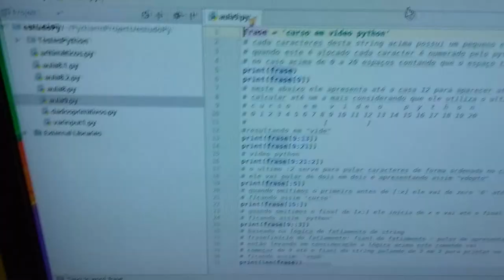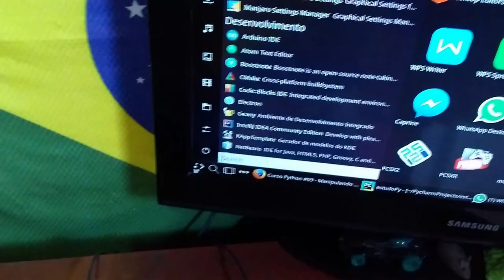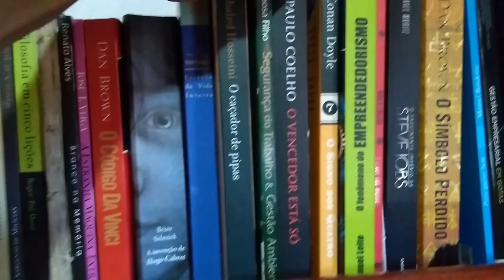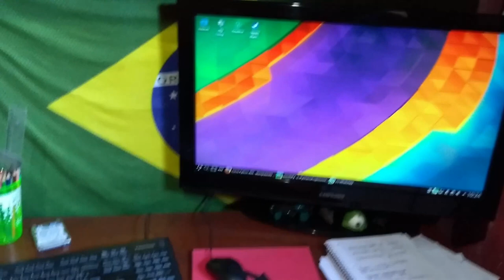O meu ambiente de trabalho Jorel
Aqui vamos nós com mais um ambiente de trabalho. E desta vez com o Jorel que me doou um HD externo. Link da NetRunner logo abaixo: